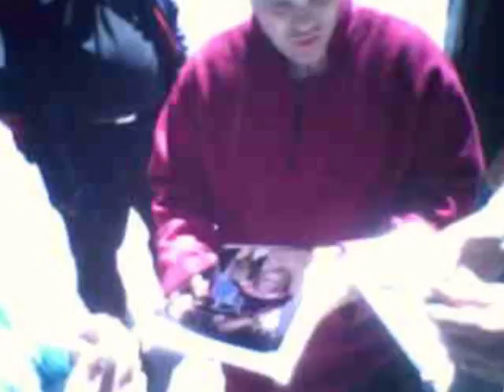miranda lambert signing autographs